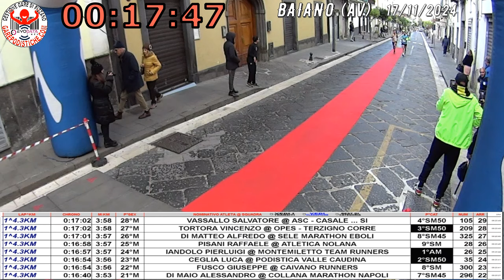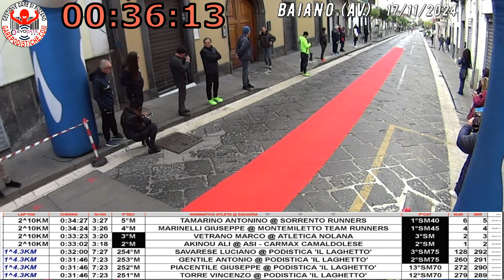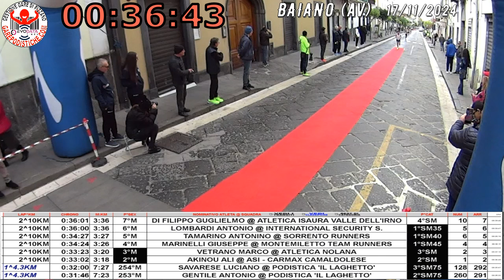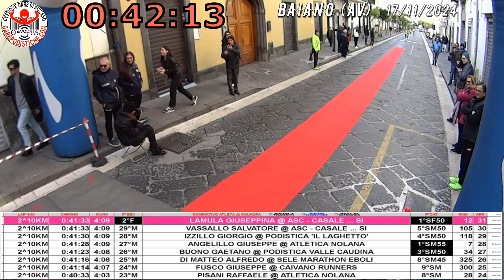17 11 2024 BAIANO AV 10KM